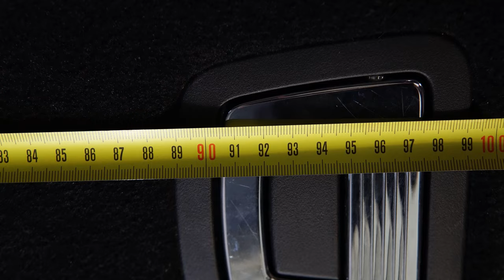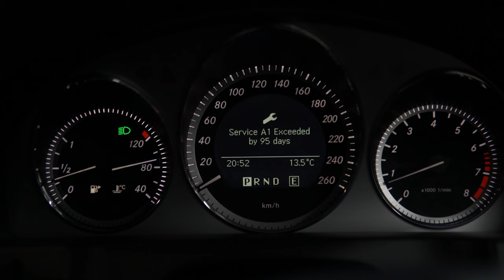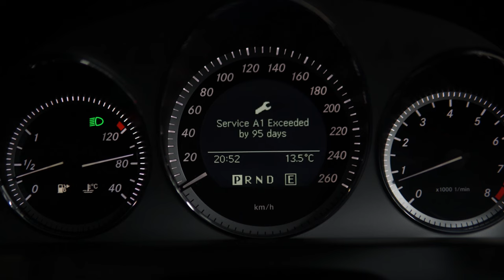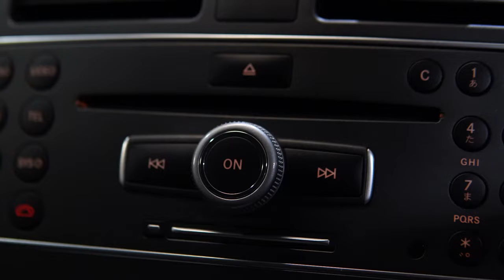Mercedes-Benz S204|Багажник, клиренс, моторные нюансы, чем возьмет, а чем оттолкнет японский немец?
Друзья, всем привет! В последнее время из Японии начали активно завозить и праворульные европейские авто, такие как Volkwagen Golf Alltrack, Audi A4 и наш сегодняшний герой - C-класс в кузове S204. Почему можно предпочесть такой вариант сопоставимым по бюджету японцам, смотрите в обзоре на примере 2011 года выпуска 1,8 турбо на классическом 5-ступенчатом АКПП.

★ Продажа Авто
★ Покупка Авто